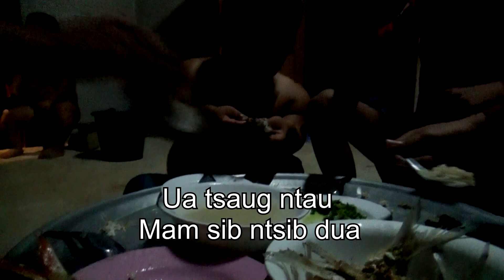cuab ntses nplawm ntses pav dej tauv